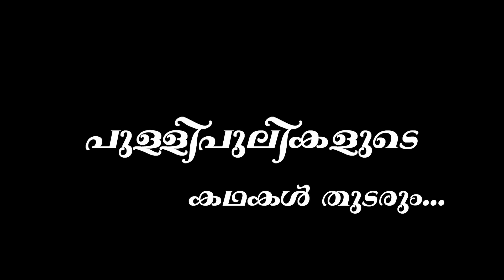Interview With SHIJU M BHASKAR AND Young Talented DIRECTORS || Short Films ||Hijack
Shiju M Bhaskar, one of the most promising among the young crop of cinematographer's in mollymood and made his debut with Suvarna Purushan.
He opens up about his life, friendship and movies so far.

AMAL K JOBY
 Director - മാത പിതാ | Kingdom of Mohanlal
Script Writer - Banking Hours

DOP : VISHNU S PAI
DI : SOLOMON JIMMY
Creative Head-Vishakh Rema Venugopal